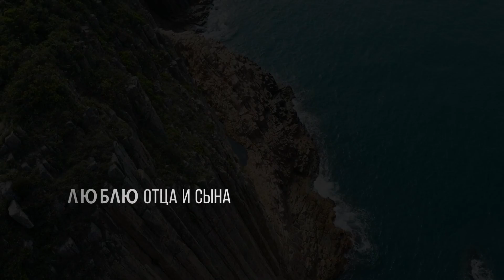Люблю отца и сына 1,2,3,4 серия фильм (2020) Мелодрама - Русские сериалы анонс